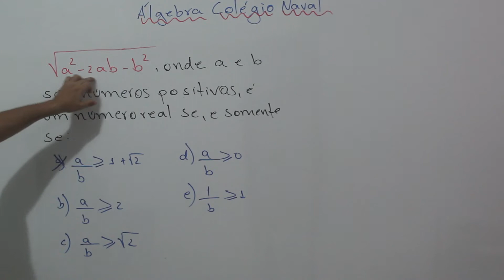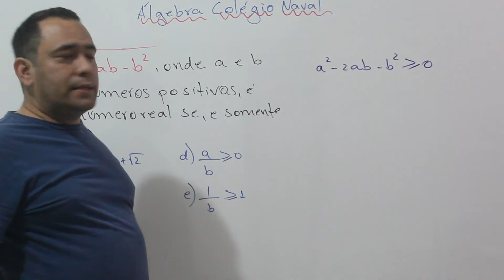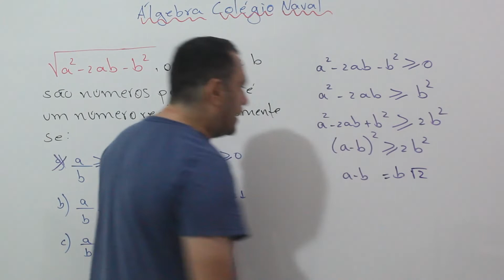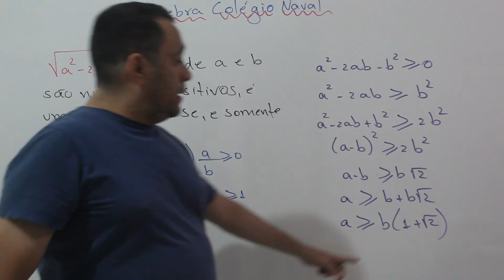Álgebra, Colégio Naval